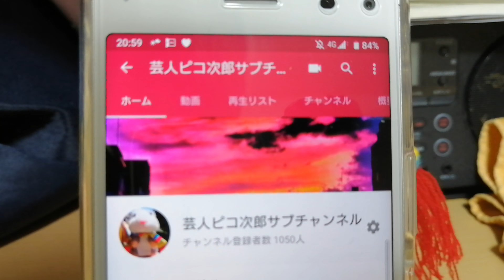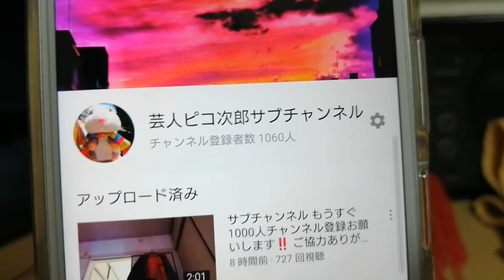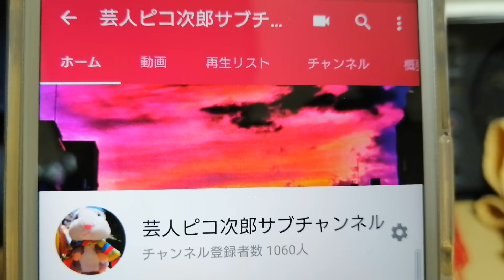芸人ピコ次郎サブチャンネル1000人達成ありがとうございます‼️ライブ‼️😭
ピコ次郎サブチャンネル 1000人達成しました ユーチューバーの方々 登録してくださった方々 Twitter で拡散してくださった方々本当にありがとうございます‼️ ここでお礼の動画をあげました 是非見てください‼️ チャンネル登録もお願いします‼️